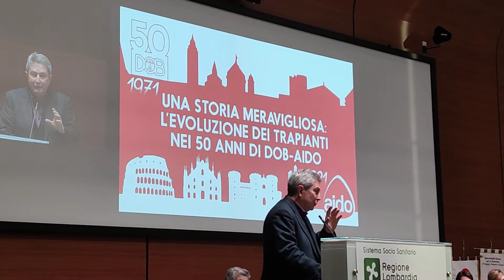AIDO Convegno sui trapianti 1a parte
L'EVOLUZIONE DEI TRAPIANTI
NEI 50 ANNI DI DOB-AIDO